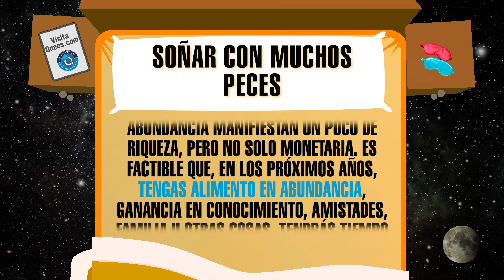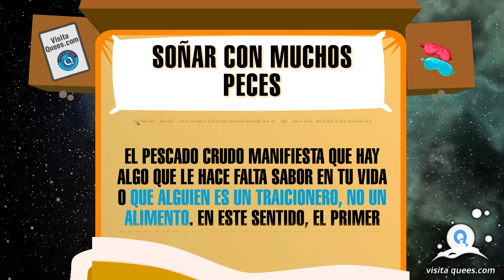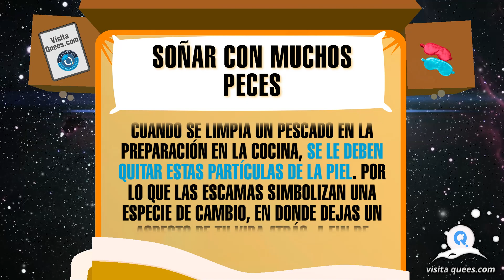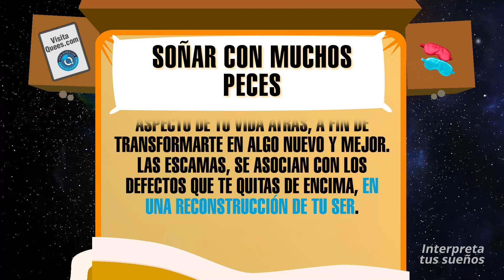¿Qué significa soñar con muchos peces? 🐠 Pescados en abundancia 🐠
¿Qué significa soñar con muchos peces? Los peces son animales muy especiales tanto la cultura como en la interpretación de sueños. En este vídeo, exploraremos juntos algunos de los significados más comunes de este sueño. ¡No te lo pierdas!